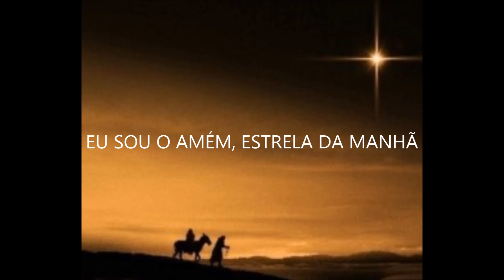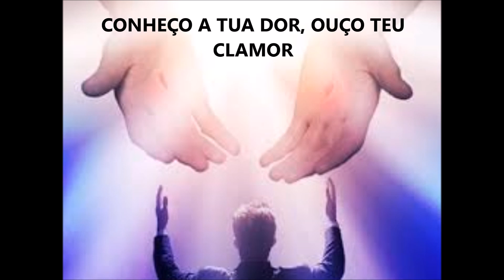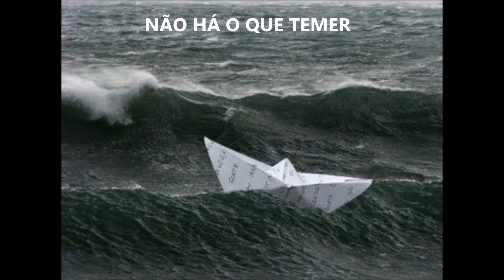NÃO HÁ O QUE TEMER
"Aquele que habita no esconderijo do Altíssimo, à sombra do Onipotente descansará. 'Ainda que eu ande pelo vale da sombra e da morte não temerei mal algum.' 'Mil cairão ao teu lado, dez mil a tua direita mas tu não serás atingido.' 'Pois eu sou o Senhor, o seu Deus, que o segura pela mão direita e lhe diz: Não temas; eu o ajudarei."'' Salmos 91:1 e 7, 23:4 e Isaías 41:13